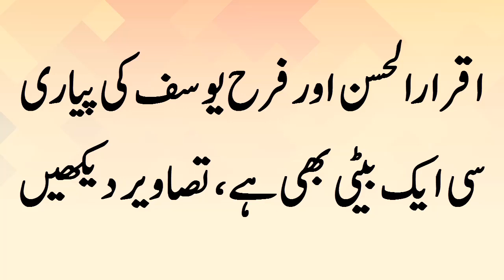اقرارالحسن اور فرح یوسف کی پیاری سی ایک بیٹی بھی ہے ،تصاویر دیکھیں